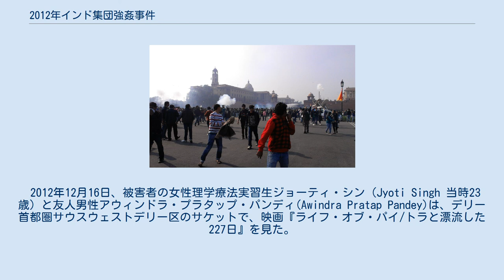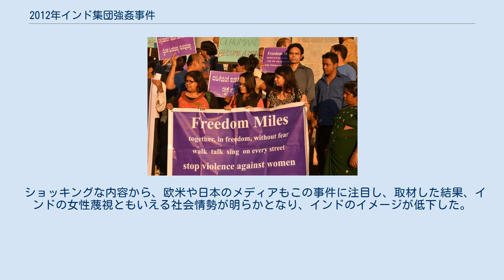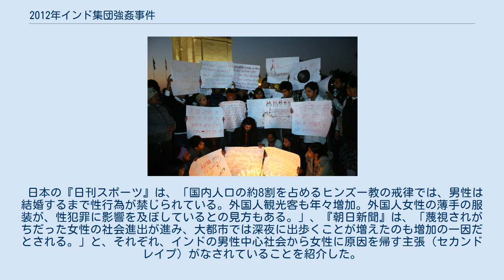2012年インド集団強姦事件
ニューデリーのデモの様子 デモ隊に向けて、放水と催涙ガスを放つ警察 2012年インド集団強姦事件（にせんじゅうにねんインドしゅうだんごうかんじけん）は、2012年12月16日にインドのデリーで発生した強姦事件。
 2012年12月16日、被害者の女性理学療法実習生ジョーティ・シン（Jyoti Singh 当時23歳）と友人男性アウィンドラ・プラタップ・パンディ(Awindra Pratap Pandey)は、デリー首都圏サウスウェストデリー区のサケットで、映画『ライフ・オブ・パイ/トラと漂流した227日』を見た。
 2人は午後9時30分、サウスウェストデリー区のミューニルカで、ドワルカ行きの無認可のバスに乗り込んだ。
バスにはすでに、運転手を含む6人が乗っていた。
男たちの1人の未成年者が、目的地に向かってバスを出すように求めた。
バスが通常のルートをそれても、ドアを閉じたままだったので、アウィンドラは不審に思った。
アウィンドラが声を上げると、運転手を含む6人の男たちは、2人をなじり、こんな遅くまで2人だけで何をしていたのかと詰問し始めた。
 言い争いの後、アウィンドラと男たちは、格闘になった。
アウィンドラは殴られ、猿ぐつわをかまされ、鉄棒で意識をなくすまで打ちのめされた。
男たちは、ジョーティをバスの後部まで引きずってゆき、棒で打ち、レイプした。
その間、運転手はバスを運転していた。
後に医学所見によると、ジョーティは暴行によって腹部と腸、性器に甚大な損傷を受けていた。
医師たちは、損傷は鈍器（鉄棒と推定される）の貫通によるものと述べている。
その棒は、後の警察の説明によると、ジャッキハンドルとして使用されていた錆びたＬ字形の用具だった。
 警察の報告では、ジョーティは襲撃者らに抵抗を試み、3人に噛み付き、腕に噛み痕を残していた。
殴打とレイプを終えると、襲撃者たちは、2人を走行中のバスから放り出した。
犯人の1人が後で車内を清掃し、証拠を消している。
警察は翌日、バスを押収した。
 切れ切れの衣服をまとった2人は午後11時ごろ、通行人によって発見された。
通行人から通報を受けたデリー警察は、2人をサフダルジュン病院に搬送した。
ジョーティは救命治療を受け、人工呼吸器を装着された。
ジョーティの全身には傷痕と無数の噛み痕が見られた。
報告によると、起訴された男の1人は、バスの中で襲撃者たちが女性からロープ状のもの――腸と推定される――が引っ張り出したのを見たと認めている。
バスから、血に汚れた2本の棒が回収されており、医療スタッフは「この貫通が、性器、子宮、小腸に大きな損傷をもたらした」と述べている。
 ジョーティは内臓に重傷を負い、腸の摘出手術などを受けた後、シンガポールの病院で手当てを受けたが、同月29日に死亡した。
アウィンドラは退院した。
ジョーティは、死亡する前に一度、意識が戻ったという。
その時、「犯人たちが焼き殺されるのが見たい」と言い残した。
 2013年3月11日、ニューデリーのティハール刑務所に勾留されていた容疑者の1人が、首を吊って死亡。
警察は自殺と判断しているが、容疑者の両親は殺されたと主張している。
 2013年5月16日、被告の1人が勾留施設内で収容者らから暴行を受け重体になった事が発覚した。
暴行の他、食事に毒が入れられていた疑いも浮上している。
 2013年9月13日、ニューデリーの裁判所は4人全員に死刑判決を下した。
厳しいインド国内外の世論を背景とした判決となった。
被告人の弁護士は、今回のような犯罪では、元来は終身刑が妥当であり、例外的な場合にのみ死刑が適用される事態に懸念を示している。
容疑者の少年1人は3年間の矯正施設収容処分となっている。
死刑となった容疑者たちは、高等裁判所への控訴を表明している。
 2015年3月4日、英BBCによって撮影された死刑判決を受けた男のインタビュー映像が、その内容の過激さによりニューデリー警察によって、混乱を避ける為に放送の禁止が命じられた事が裁判所へのインタビューで明らかになった。
 2020年2月1日、この日午前6時に4名の死刑執行が予定されていたが、死刑囚による判決への異議申し立てがされた事から延期となった。
 2020年3月20日、判決を受けた4名の死刑が執行された。
 地元警察は容疑者の男5人を殺人や強姦などの罪で訴追した。
残る1人は未成年と確認され少年院に送致された。